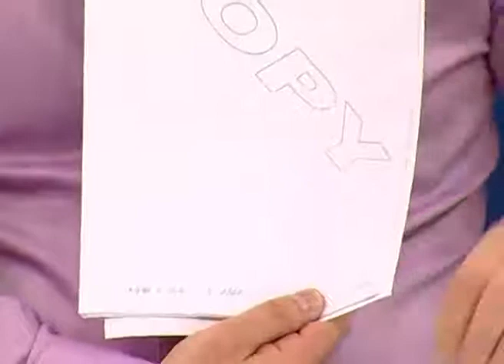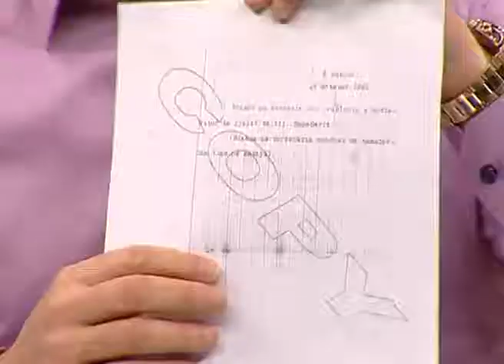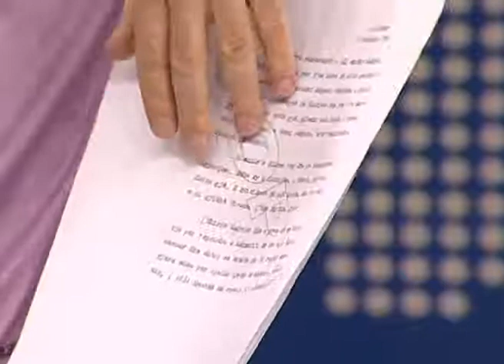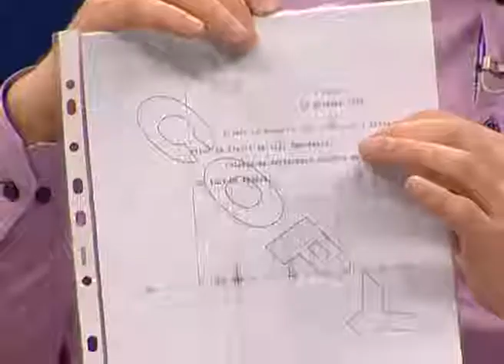BLENDI FEFZIU INTERVISTA ABC NEWS 2 MARS.wmv